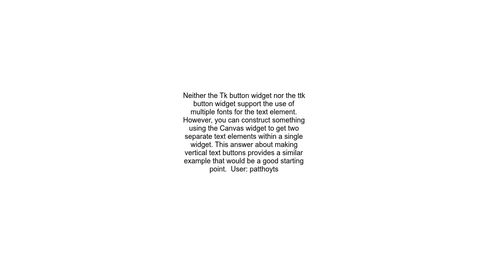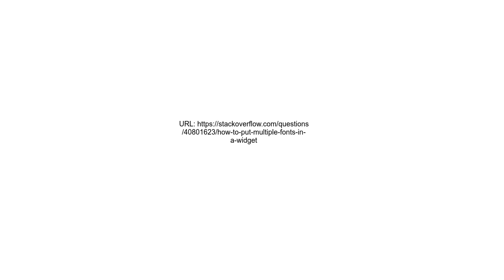How to put multiple fonts in a widget